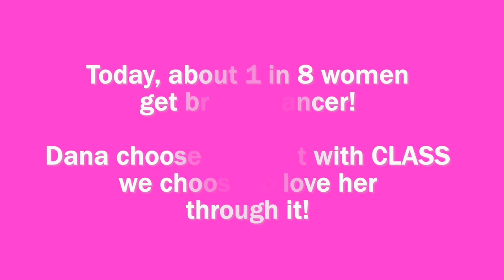Dana's Breast Cancer Journey Final.avi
Never stopped SMILING :)